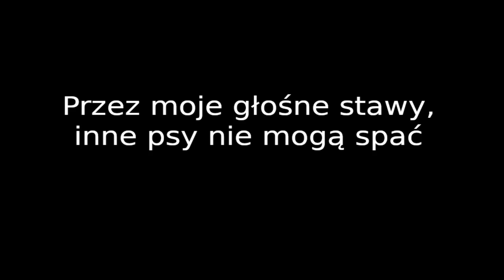Zwierzęta też chcą mieć Święta 2018 - preparat na stawy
Spójrzcie w oczy Kadara. Co w nich widać? Smutek? Rezygnację? Czy jednak nadzieję? Nie znamy historii Kadara. Wiemy, że trafił do OTOZ Animals - Schronisko "Ciapkowo" w Gdyni jako już wiekowy psiak w złym stanie. Wiemy, że nie miał lekkiego życia. Co zrobił ten pies, aby na starość trafić za schroniskowe kraty? Nie wiemy. Wiemy natomiast, że sobie na to nie zasłużył, bo jest psem bezproblemowym. Jego jedyna wina to wiek. Na starość stał się komuś zbędny, wyrzucony jak niepotrzebny stary sweter. Jak zepsuta kosiarka. Jak śmieć. Mamy jednak nadzieję, że ten wspaniały pies znajdzie jeszcze swoją przystań. Że ktoś się nad nim pochyli i da mu na starość ciepły kąt i miłość, na jaką zasługuje. Że jakiś człowiek naprawi te krzywdy, które zostały Kadarowi wyrządzone. Ale żeby mógł wytrwać i doczekać do tego momentu potrzebuje pomocy dla swoich stawów. Żeby mniej bolały, żeby łatwiej się chodziło, żeby móc podtrzymać tę iskierkę nadziei. Dlatego prosimy Was, spójrzcie w oczy tego pięknego olbrzyma i podarujcie mu pod choinkę preparat wzmacniający stawy VETEXPERT ARTHROVET HA COMPLEX. Niech czeka na swój dom bez bólu. Pomożecie?

A szczegóły dotyczące dostarczenia prezentów i inne potrzeby zwierzaków znajdziecie na

Realizacja filmu- Studio Dycha Trójmiasto. Jesteście najlepsi!